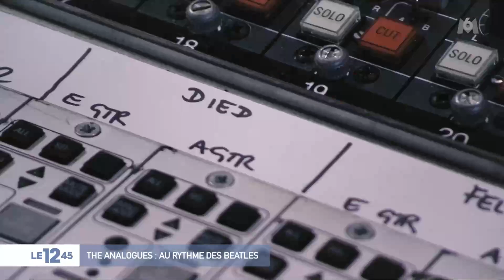Diederik & Jac interviewed by French television station M6, september 2022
Diederik & Jac from The Analogues interviewed by French television station about Let It Be: ABBEY ROAD M6 (september 2022)